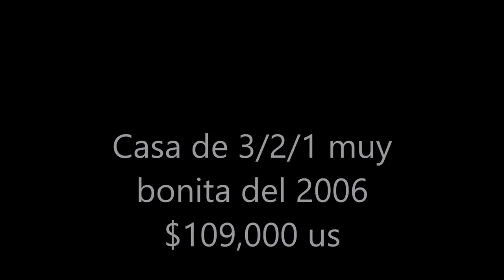VENTA Y COMPRA DE CASAS REMATES DE BANCOS,FINANCIADAS